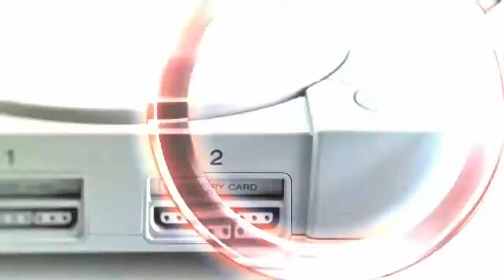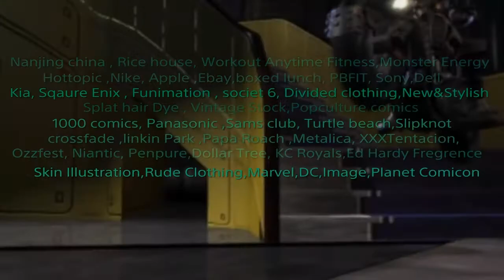Dissida NT Hero with Eternal Conflict Cecil Harvey Gameplay